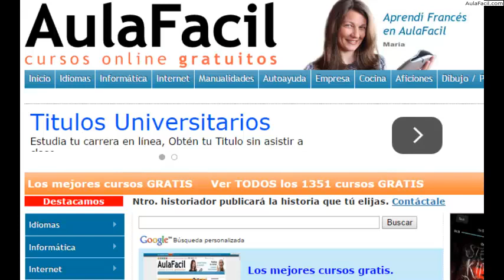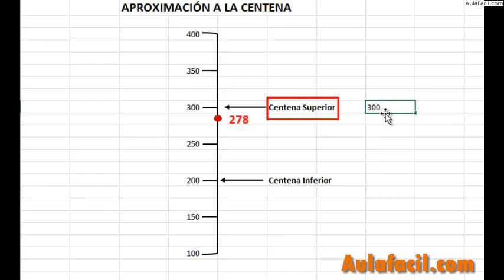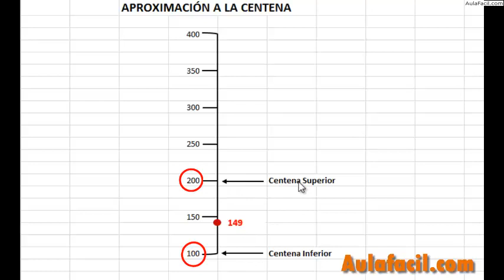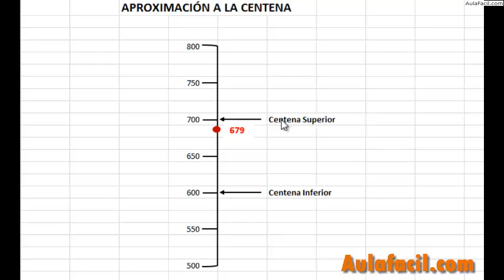Aproximación a la centena/Aproximación a la Centena / Al Millar/Matemáticas Tercero Primaria ...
Curso Matemáticas Tercero Primaria (8 años) / Aproximación a la Centena / Al Millar
Aproximación a la centena